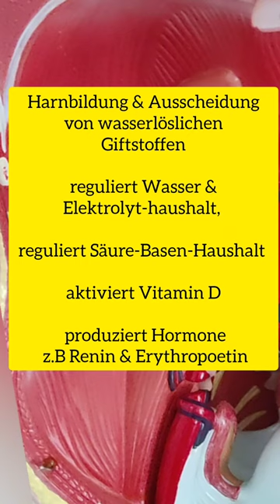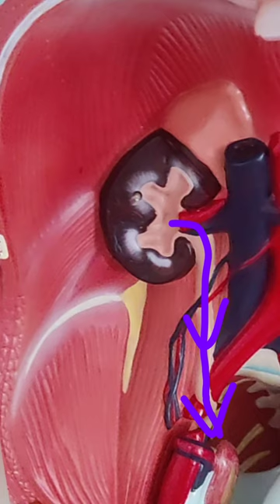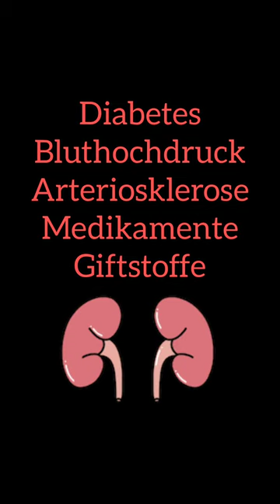Anatomie & Physiologie der Niere kurz & knackig, die Niere und ihre Funktion leicht lernen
Die Nieren sind bohnenförmige Organe, die retroperitoneal im Oberbauch unter dem Zwerchfell, auf Höhe des 12. Brust- bis 3. Lendenwirbels liegen.
Die Nieren bilden Harn & schieden so wasserlösliche Giftstoffe & Stoffweschselendprodukte aus.  Sie sind an der Regulation von Wasser- und Elektrolythaushalt sowie dem Säure-Basen-Haushalt beteiligt. Die Nieren sind endokrine Organe und produzieren z.B. Renin und Erythropoetin. In der Niere wird Vitamin D aktiviert.
Die Nieren liegen in einer Kapsel und sind von Fettgewebe umgeben und besitzen eine Nierenrinde und ein Nierenmark. Im Nierenbecken beginnt der Urether, der Harnleiter, der zur Harnblase führt.
Die Rinde enthält die eigentlichen Funktionseinheiten der Niere, die Nephrone (Nierenkörperchen). Die Glomeruli sind von einer Kapsel (Bowman-Kapsel) umgeben und das offene Ende geht in das Tubuls System über. An den Nephronen findet die Harnbildung statt, mit Rückresorption von Wertvollem und Aussschieden von Harnpflichtigem.